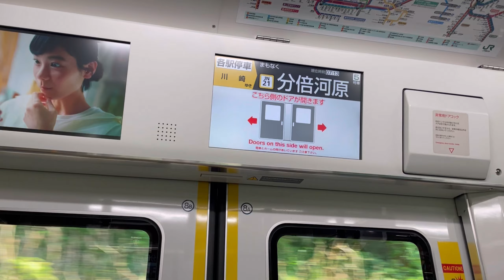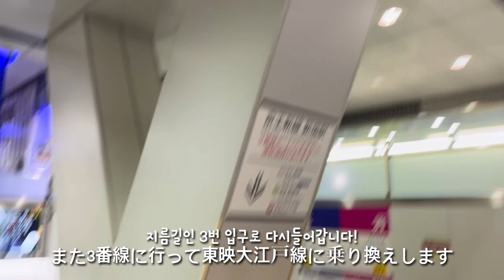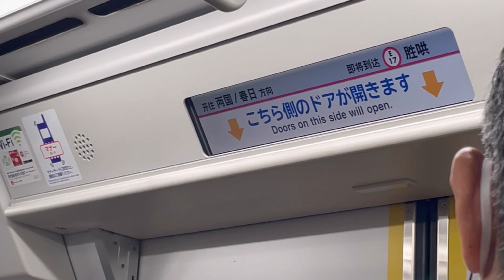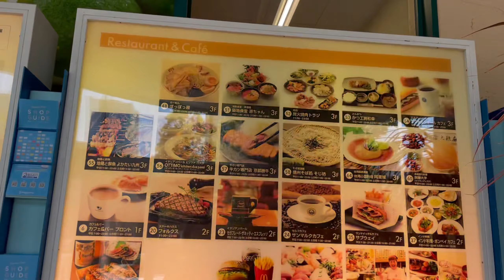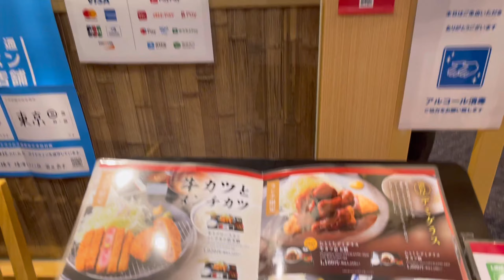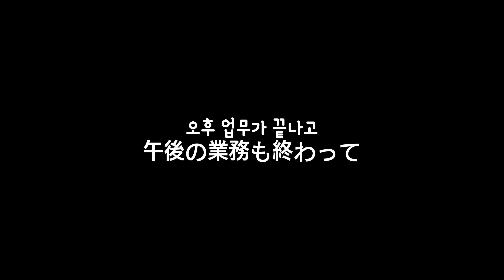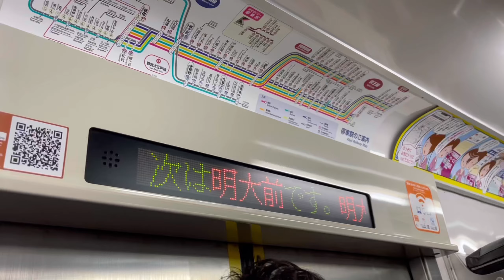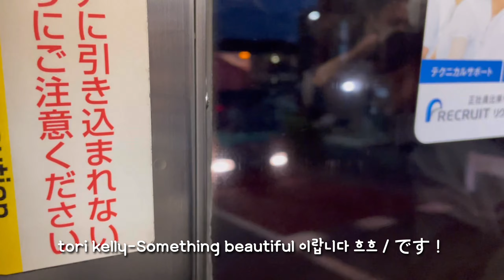먹는게 절반인 일본직장인 출퇴근브이로그🚋韓国人通勤ブイログ/牛カツ丼/おムスビ/東京生活/규카츠동/일본편의점/일본회사/vlog/도쿄생활/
규카츠동이정말맛있었어요,,٩(✿∂‿∂✿)۶